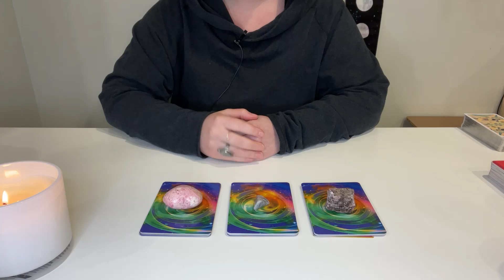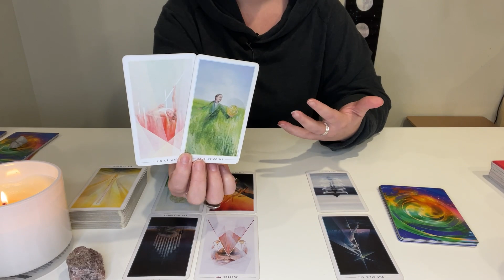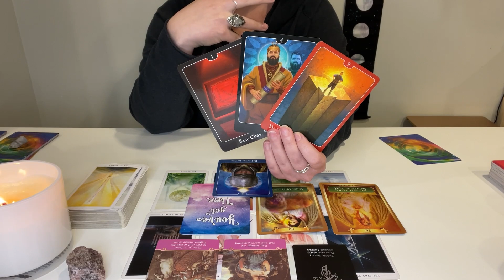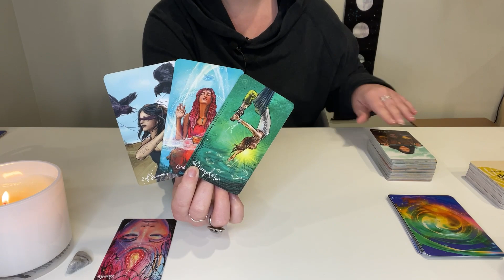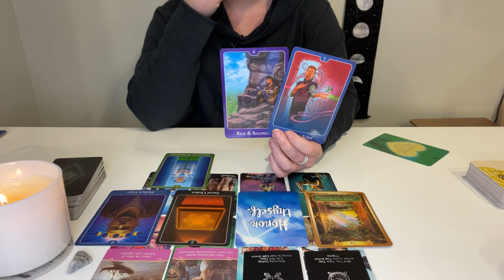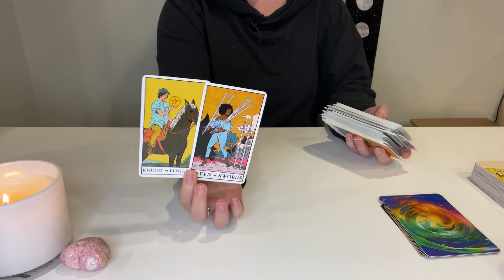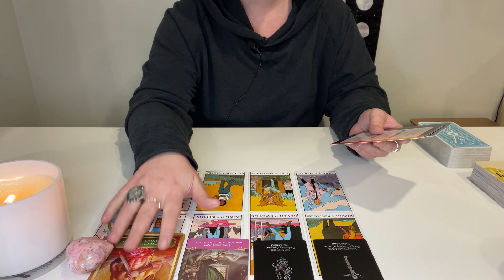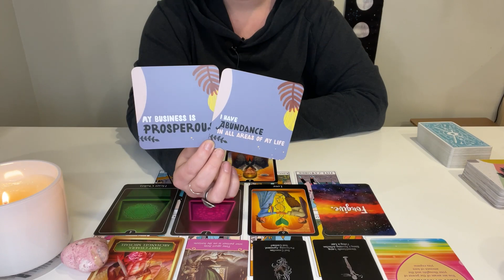PICK A CARD 💖 YOUR LOVE LIFE IN 2022 💖 *TAROT READING*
💖TIMESTAMPS💖
Pick a card - 0:00
Pile 1 - 1:57
Pile 2 -  18:16
Pile 3 - 34:26

This is your free PICK A CARD tarot reading! - Reminder that these are general readings and therefore they will NOT resonate with everyone

TAROT & ORACLE DECKS USED:
The Modern Witch Tarot - Lisa Sterle
The Psychic Tarot for the Heart Oracle - John Holland
How to Love Yourself Cards - Louise Hay